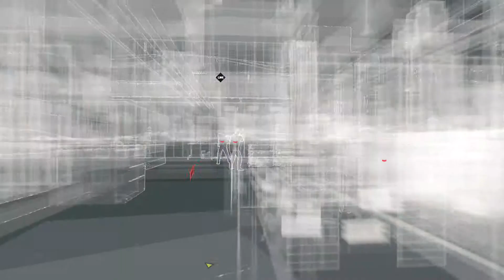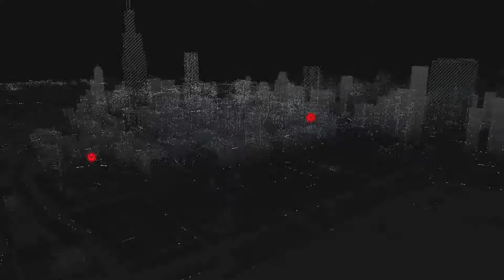Watch Dogs - Walkthrough/Gameplay - Episode 3 (PS4 Gameplay 1080p HD)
If this get's 10 likes after it is uploaded I'll upload the next video immediately!

Hey guys! This is episode 3 of my Watch Dogs Let's play Game play Walk through thingy. Hope you enjoy!